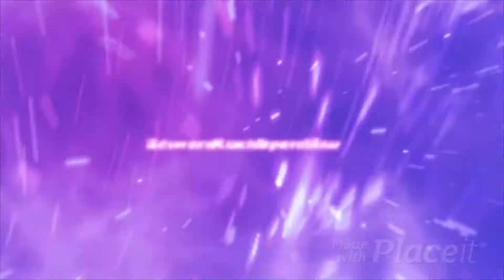Clannad - I Will Find You (J.J.RNB Remix2022)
Clannad - I Will Find You
Clannad ist eine irische Musikgruppe. Ihr Musikstil ist eine Mischung aus irischer Volksmusik, Rock, New Age und Weltmusik...
Absolut schönes Teil von Clannad  I Will Find You (Ich werde dich finden ) Yay  😍✌

Clannad wurde in Gweedore, County Donegal, von der Brennan-Familie gegründet. Der Name steht für an Clann as Dobhair (ein Clan bzw. eine Familie aus Dobhair – Gaoth Dobhair ist der irische Name für Gweedore).

Moya Brennan, Ciarán Brennan und Pól Brennan traten schon früh im Pub ihres Vaters Leo auf. Schon nach kurzer Zeit wurde die Formation durch ihre Onkel Noel Duggan und Pádraig Duggan komplettiert. 1970 gewannen sie einen Talentwettbewerb in Letterkenny. Ihre Muttersprache ist, wie in der Gaeltacht üblich, Irisch und nicht Englisch...

1973 erschien ihr erstes Album Clannad. Rasch gewann Clannad Fans, besonders in ihrer Heimat und in Deutschland. Máires (Moyas) Schwester Eithne war von 1979 bis 1982 ebenfalls Bandmitglied und wirkte auf den Alben Crann Ull und Fuaim mit. Sie startete danach eine erfolgreiche Solokarriere als Enya...

Im Winter 1982 schuf Clannad die Titelmusik zum BBC-Fernsehfilm Harry’s Game und kamen damit in die Top 5 der UK-Charts. 1983 folgte das Album Magical Ring und 1984 Legend als Soundtrack für die erfolgreiche britische Fernsehserie Robin of Sherwood (deutscher Titel: Robin Hood). Clannad gewann damit den BAFTA TV Award für die beste Original-Fernsehfilmmusik...

Euer Team SwKO